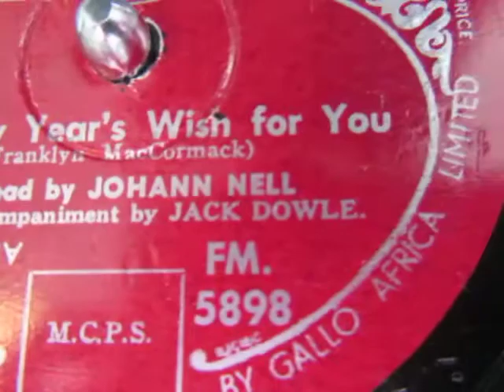My New Year's Wish For You - Poem - Johann Nell - South African - 78 rpm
Here's "My New Year's Wish For You" a new years poem written by the American radio broadcaster Franklyn MacCormack,here recited by the South African Afrikaans actor Johann Nell on this South African 78 rpm shellac record released in the 1950's.

I haven't found any biographical information about Johann Nell so if anybody can help I will add the info to the videos notes.

Franklyn MacCormack (March 8, 1906 – June 12, 1971) was an American radio personality in Chicago, Illinois from the 1930s into the 1970s.[1] After his death,

MacCormack began his radio career in South Bend, Indiana, and in 1930 had his first large-market job with WIL in St. Louis, Missouri. In 1933, he moved to WBBM in Chicago, Illinois, where he was "an actor, announcer and producer."[4] His obituary in the Chicago Tribune said, "He developed his technique of lacing music with poetry while announcing in his native Waterloo, Ia.